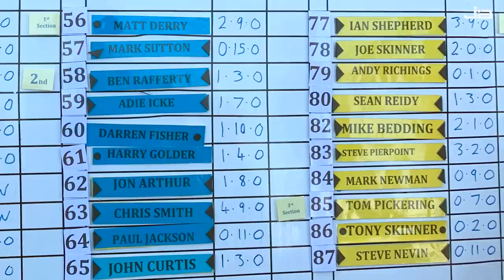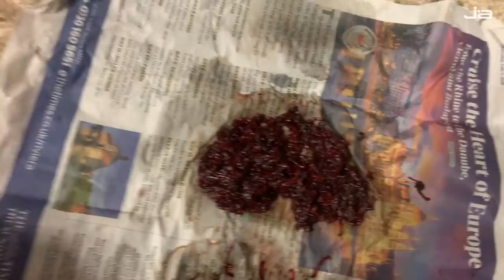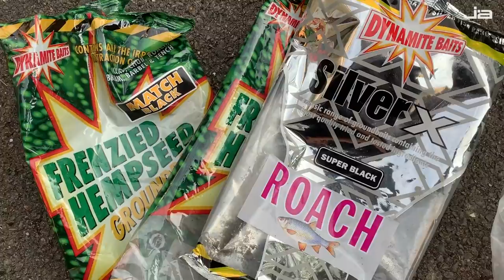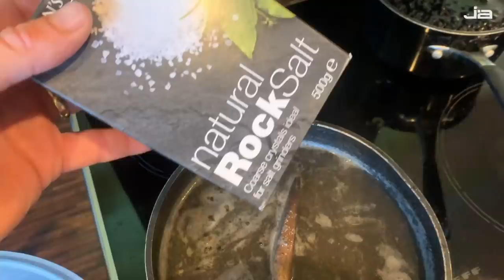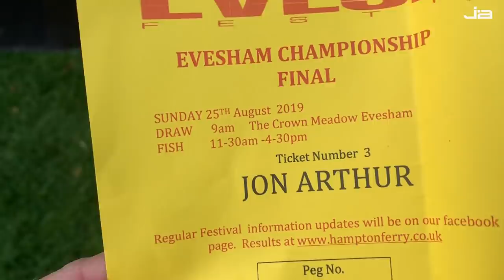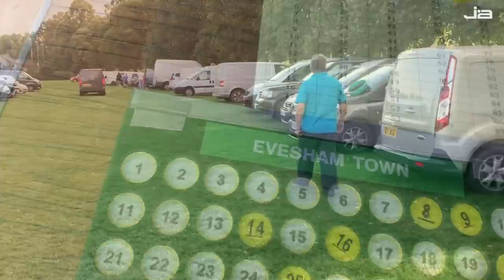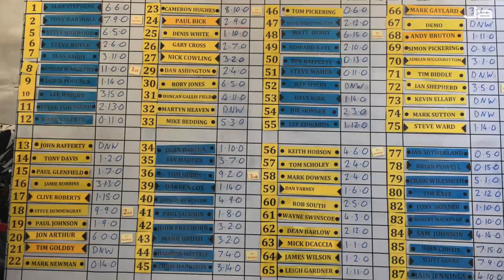Live Match Fishing: Evesham Festival, Evesham Championship, River Avon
Jon Arthur reveals his pre-match prep then walks you through a live match during the Evesham Angling Festival, one of the most prestigious natural water events in the country. Watch how he puts a hard-earned net of roach, perch, bleak and gudgeon together using bloodworm, joker and groundbait tactics.